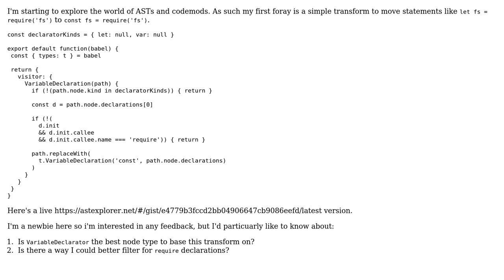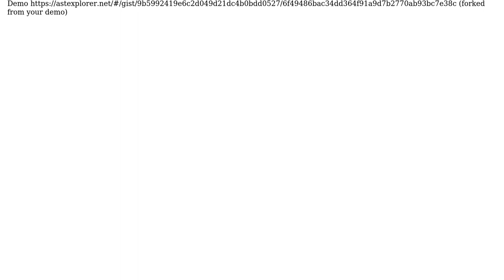Code Review: Babel codemod to transform require statements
With thanks & praise to God, and with thanks to the many people who have made this project possible! | Content (except music & images) licensed under CC BY-SA | Music | Images & others | With thanks to user Nick Tomlin user Gerrit0 and the Stack Exchange Network Trademarks are property of their respective owners. You are responsible for your own actions.